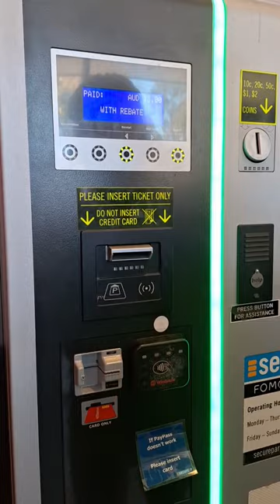Mesin bayar parkir otimatis di Perth